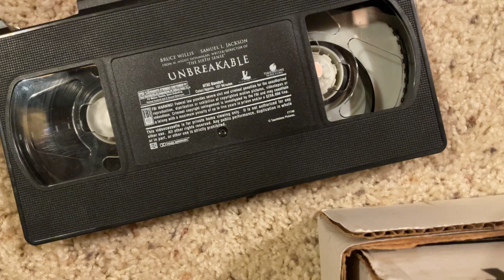Destroying A Broken VHS Tape (Part 1)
The Unbroken 2001 VHS was broken in my VCR, so I made to smash it.